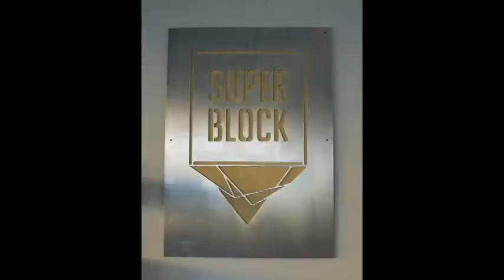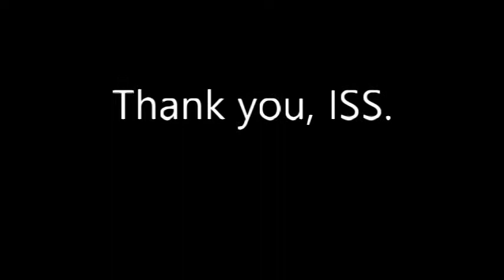DTAG Data Migration Team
DTAG Data Migration Team Building Event in Dusseldorf for the TRIRIGA implementation team from IBM and ISS in May 2019.  It was great to meet our teammates, thank you ISS.